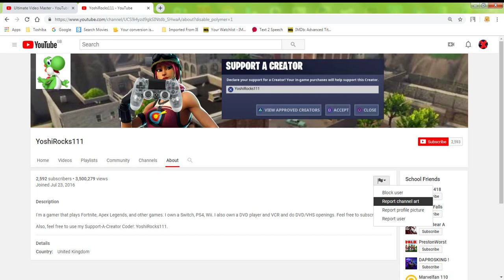I blocked Ultimate Video Master and YoshiRocks111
No credit to those two users for bullying my friends!